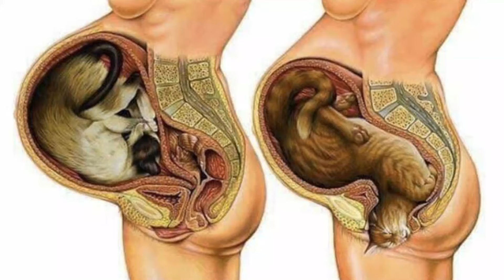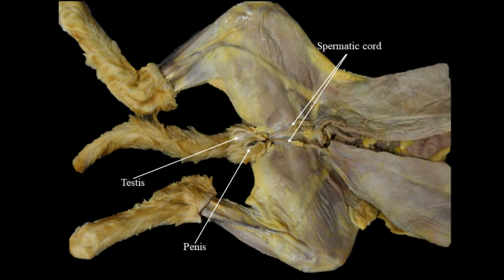How Cats Make Babies ? The Hidden Science of Cat Mating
Today's video about How Cats Make Babies ?  The Hidden Science of Cat Mating.

Cats mating might look simple to someone just watching. They mate loudly, often, and without much care. The female cat gets pregnant and then has a group of kittens. But the reality is a bit more complicated. In this video, we’ll explain how cats make babies.